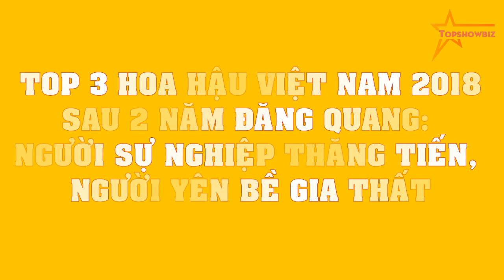Top 3 Hoa hậu Việt Nam 2018 sau 2 năm đăng quang: Người sự nghiệp thăng tiến, người yên bề gia thất